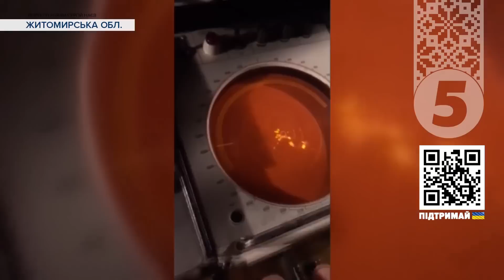🔥ЗСУ зайняли панівні висоти на ПІВДНІ!💥33 вОРОЖІ цілі!🤬мОСКОЛОТА знову випробовувала українське ППО!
Запускали балістику, крилаті ракети та шахеди. Росія знову випробовувала українську ППО у ніч проти 6 вересня. У повітряних силах заявили - ворог атакував безплотниками  з тимчасово окупованого Криму та ракетами зі стратегічних бомбардувальників із території так званої федерації. Усього зафіксували 33 ворожі цілі. 23 з яких були успішно знищені нашими військовими. І все це - за кілька годин до неанонсованого візиту американського високопосадовця. У Києві з офіційними відвідинами - держсекретар США Ентоні Блінкен. Хроніка  - 560 дня великої війни в огляді Ганни Рибалки.

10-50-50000 - будь-яка сума має значення.
Разом переможемо!
Слава Україні!